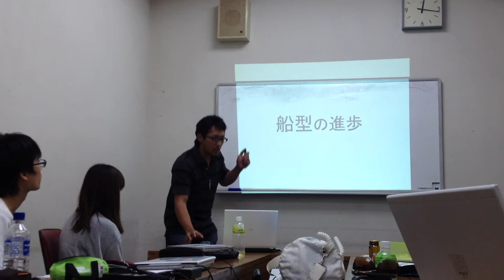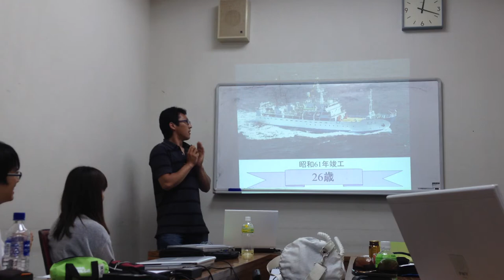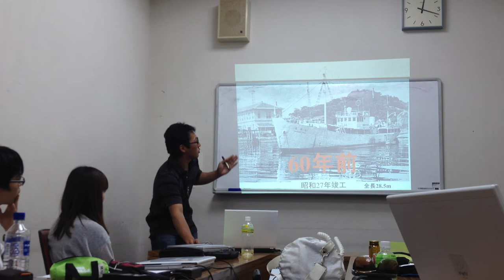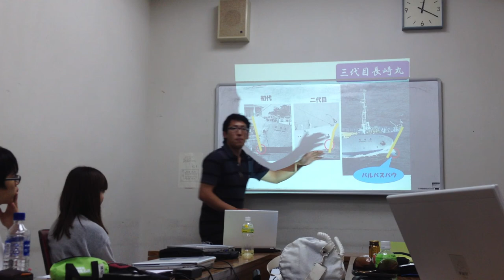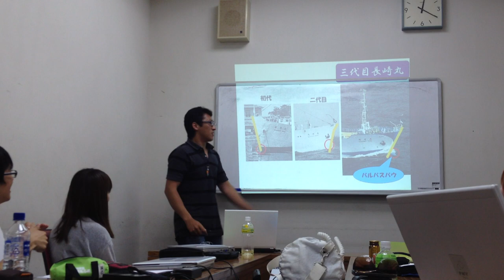MandA2012エクストラ@那覇市民会館 プレゼン道場 三井拓へのC班の提案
若杉春彦（長崎大），鈴木はるか（三重大），谷口佳於里（三重大）が長崎丸の歴史についてのスライドをアレンジ．